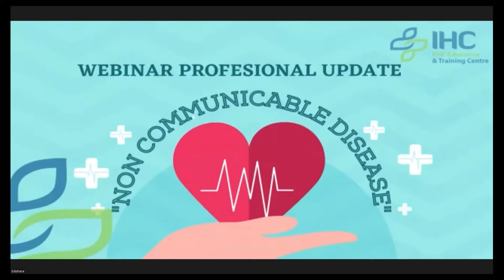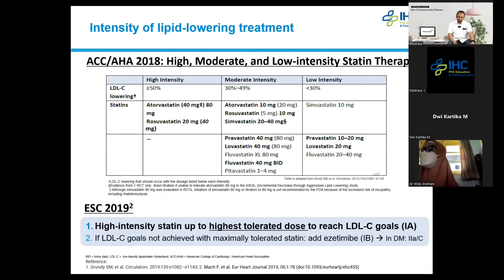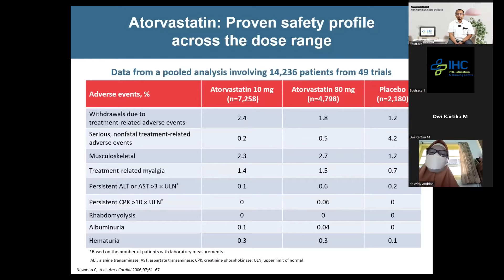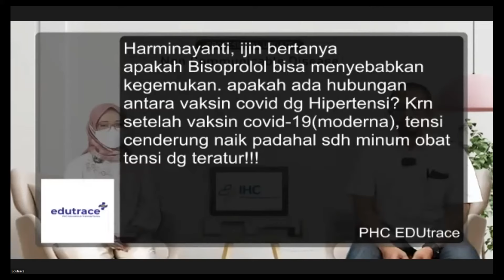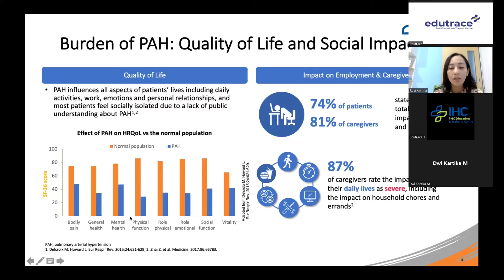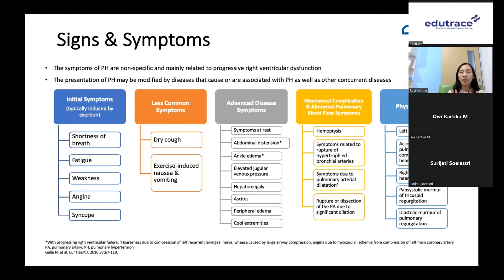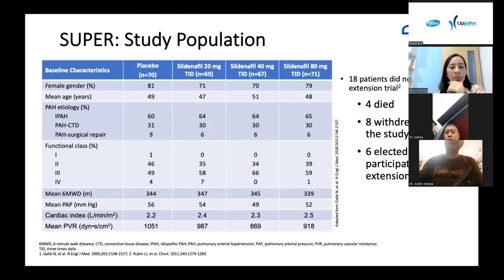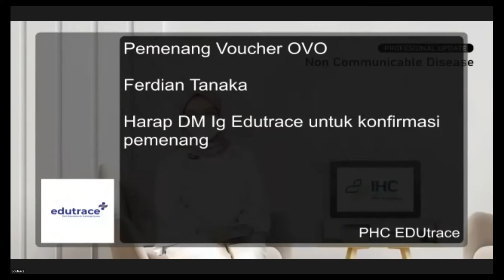Webinar Medis - Non Communicable Disease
Hallo Sahabat PHC Edutrace,

Gabung Yuk dalam Webinar Profesional Update  dengan judul: Non Communicable Disease 😎😎

Narasumber :
1. dr.Wahyu Hendradi,Sp.PD, FINASIM
2 dr Rosi Amrilla Fagi,Sp.Jp

Salam Edutrace